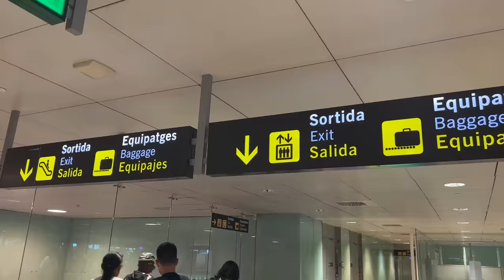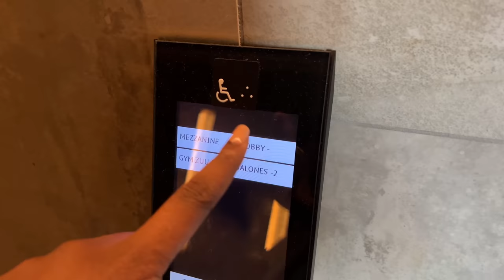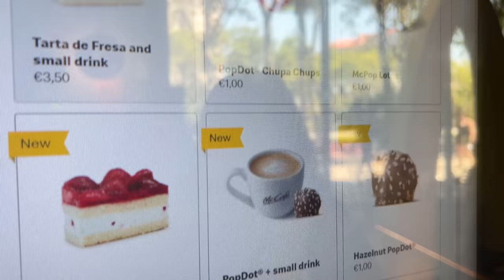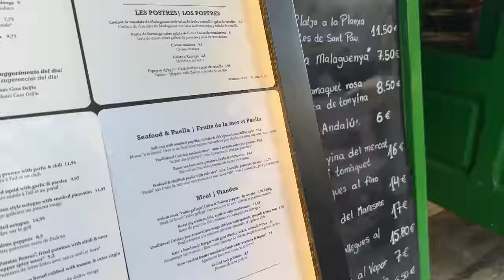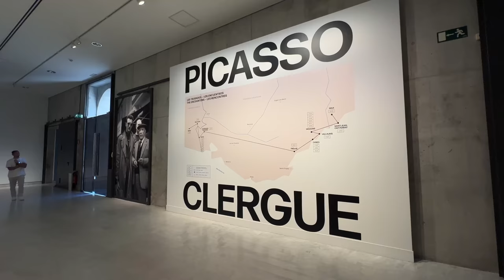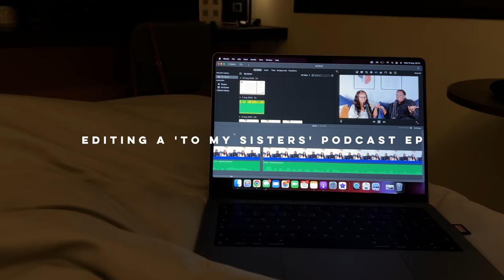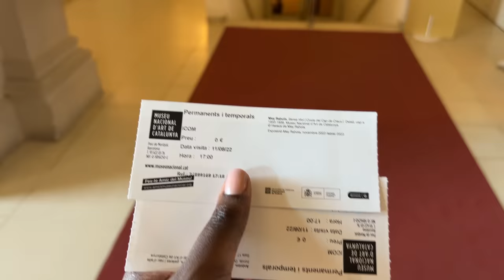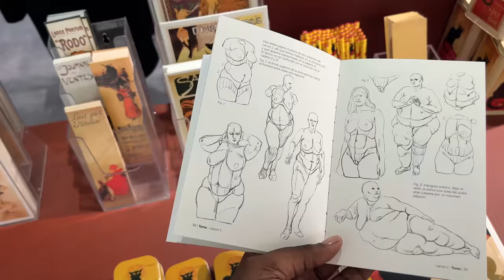BARCELONA VLOG ✈️ | Trying Oysters, Paella & Tapas & Exploring the City with My Younger Sister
I decided to take a trip to Barcelona and my younger sister Mary-Jo decided she wanted to come too. This was our first time holidaying together without family and it was great. Explore sunny Barcelona and the things it has to offer with us as we visit the Aquarium, Parks, and iconic Sites like the Majic Fountain and try delicious food.